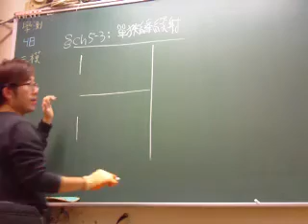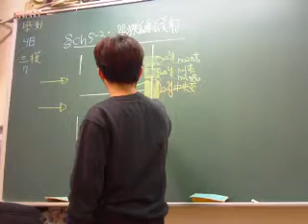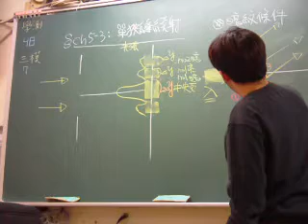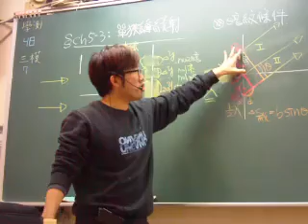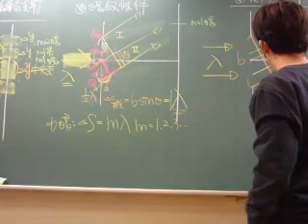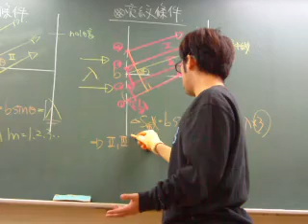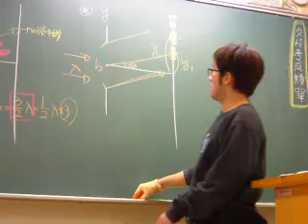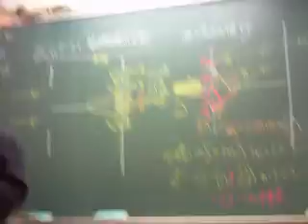高三物理單狹縫繞射說明1